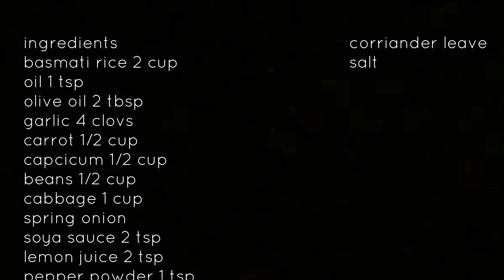||easy vegetable fried rice||EPISODE 96 | വെജിറ്റബിൾ ഫ്രൈഡ് റൈസ്)